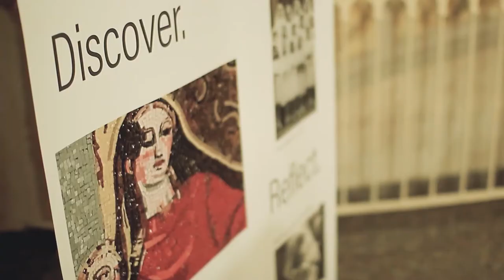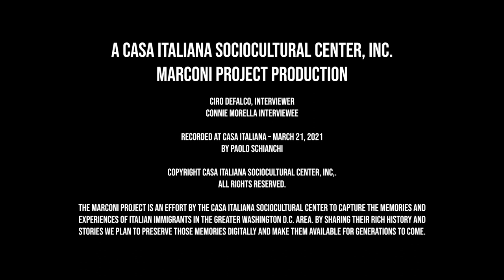Italian American Museum, Marconi Project interview with Ambassador Connie Morella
Ambassador Connie Morella is a former congresswoman from the State of Maryland.  On March 21, 2021, she was interviewed by Ciro DeFalco for the Marconi Project

The Casa Italiana Sociocultural Center Inc., Marconi Project, captures the memories and experiences of Italian immigrants and their Italian-American descendants in the Washington DC area.  Here are stories of a NASA scientist, a stone mason who helped create several monuments, a life-long Holy Rosary Church member, a grandson of an Italian president, and many more.

A rich tapestry emerges of a community connected by a shared heritage and culture. The binding threads are pronounced: a strong work ethic, solid family values, and a love of their ancestral land.
Collectively, the stories form a bridge—from the struggle for acceptance faced by early immigrants to assimilation by later generations, who built on their Italian roots as they entered all facets of local life.

The oral histories are preserved digitally; more detailed histories and images are located in the museum archives. The ongoing Marconi Project continues to record personal stories so that the past is preserved for future generations.